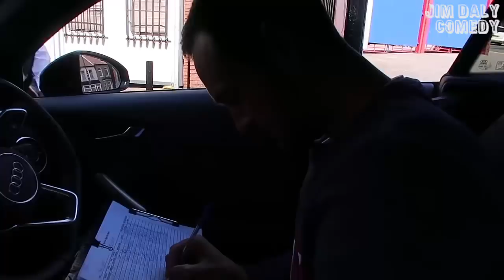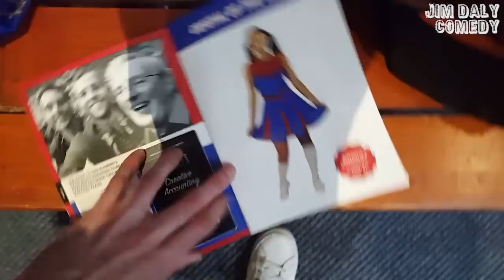I scored at Selhurst Park! Behind the scenes match vlog [Jim Daly]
I got married a couple of weeks ago and for my stag I played a full match at Selhurst Park with all my mates. These are the official highlights.